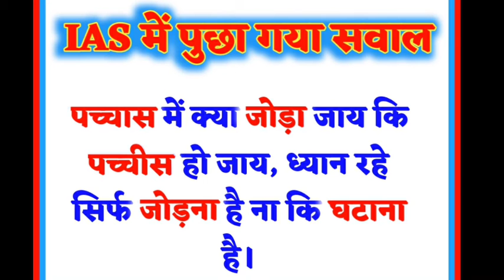IAS में पुछा गया सवाल